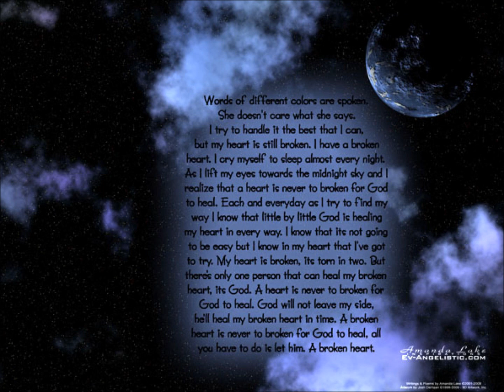Karen Peck & New River, Just One Touch ~lyrics in description~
Just One Touch ~Lyrics~
V1
I can see you're hurting and I know that you're in pain
And nothing in this life seems worth while
You've tried everything to bring you peace of mind
You're looking for someone to mend your broken life

Ch
Just one touch of the masters hand
That's all it takes to find your healing
That only He can send
You're tired and weary and your burdens you can't bear
Let the Lord take over He will never fail

V2
You think you have fallen beyond His arms of grace
When all the while He's waiting there for you
All you have to do is call upon His name
And instantly He'll take your guilt and shame,
Guilt and shame